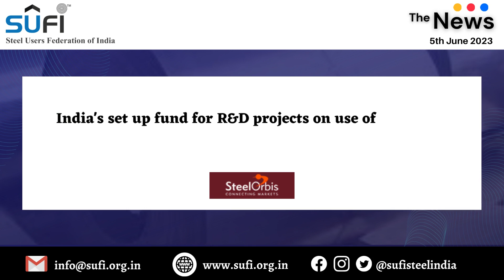Steel Industry News (इस्पात उद्योग समाचार): 5th June 2023 by Steel Users Federation of India